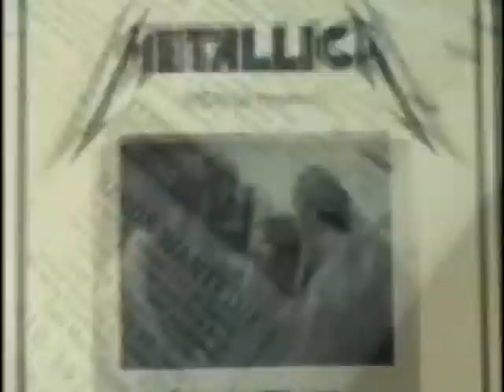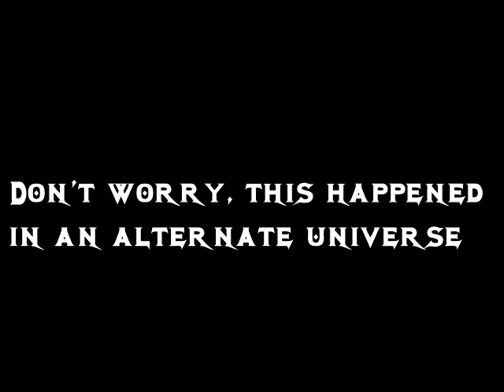Who's Phil?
I have a question:
What are you smoking, Lars?